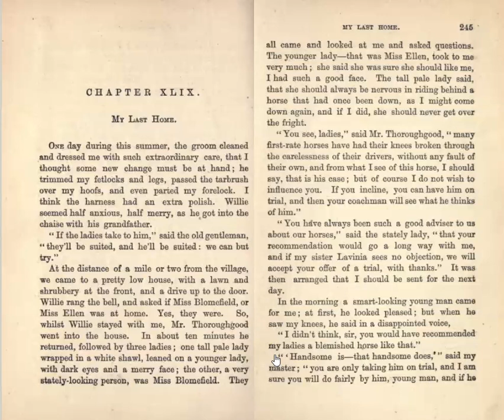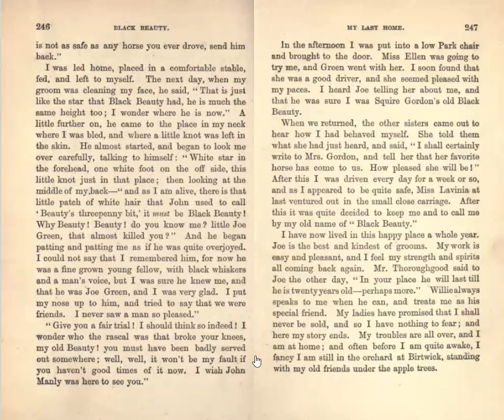Black Beauty - Part IV, Chapter XLIX